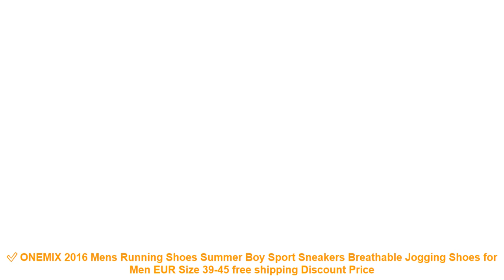✅ ONEMIX 2016 Mens Running Shoes Summer Boy Sport Sneakers Breathable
Related Best Running Shoes 2019 Products :

⭐️ 2016 women running shoes women sneakers Breathable Wedges Platform Fitness Shoes Lady Spring Summmer shoes #2716 =

⭐️ ONEMIX New Winter Running Shoes warm height increasing shoes winter men & woman sports shoes Outdoor Unisex Athletic Sport Shoes =

⭐️ ONEMIX Running Shoes Men Mesh Light and Breathable Winter Sneaker Shoes Outdoor Sports and Jogging Training Fitness =

⭐️ LEIXIANG Hot Cheap Autumn Running Shoes For Men Air Comfortable 90 Women Sneakers Men Breathable zapatillas mujer Sport Shoes =

⭐️ ONEMIX original Fast & furious 7 men's running shoes branded breathable walking outdoor chaussures de 750 retro sport shoes =

Others  Running Shoes Videos :

⭐️ Pandulaso Running Shoe Sports Charms for Jewelry Making Fit Silver 925 DIY Bracelets & Bangles for Women Sterling-Silver-Jewelry =
⭐️ 2016 New Men Women Light Mesh Running Shoes Sport Shoes Breathable Popular Spring summer Lover Sneakers Run shoe trainers SP518 =
⭐️ ONEMIX Unisex Running Shoes Breathable Mesh Men Athletic Shoes Super Light Outdoor Women Sport shoes lovers walking shoes =
⭐️ Tfsland Summer Men's New Sports Flyknit Racer Running Shoes Soft Men Women Breathable Mesh Athletic Sneakers Krasovki Zapatillas =